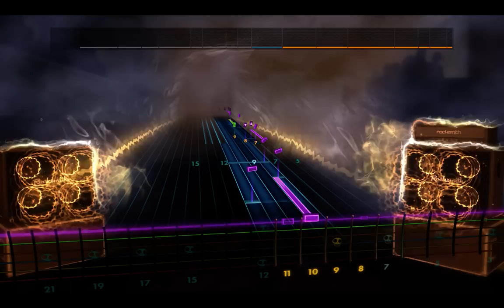Rocksmith2014 Random Battles Super Metroid Assault On Tourian LEAD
Custom I made of this Great song from a band I randomly stumbled upon.  If you like this song support the band its pay what you feel its worth.